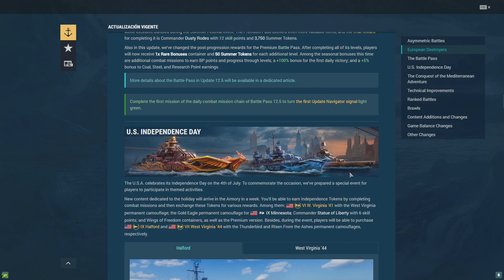Domina los Océanos con los NUEVOS Destructores Europeos | World of Warships Español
con el codigo WARSHIPS y Disfruta de
500 doblones, 7 días de Premium, 2 millones de créditos, Token de envío de nivel IV y 6 Comandante de puntos calificados

En el mundo de los videojuegos, ¿quién ganará la batalla? Con los nuevos destructores europeos, Europa se mantiene en el primer lugar. Los dominios marítimos siguen siendo el objetivo principal de los jefes de Estado europeos, que nos presenta el juego World of Warships.

Los destructores son la clase protagonista en esta expansión, que incluye nuevos modelos, mejoras en la IA y una completa renovación de la campaña.

PONTE al MANDO de los NUEVOS DESTRUCTORES EUROPEOS en WORLD of WARSHIP Gameplay Español

📢 VÍDEO ANTERIOR:
👉 mylast.video/nEbNEd2